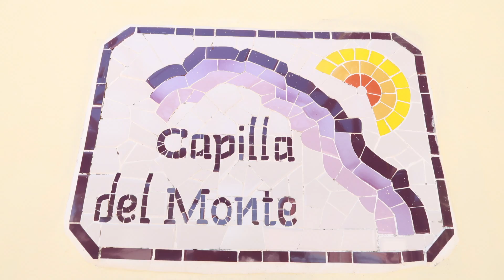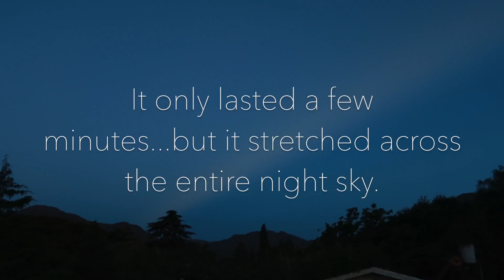Alien lights on Mt. Uritorco? Travel Vlog in Capilla Del Monte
Argentina's Mt. Uritorco (located in the quaint Capilla Del Monte) has been famous for it's mysterious UFO sightings, "dancing lights" above the mountain, and strange alien phenomenon, for many years. The locals refer to these mystical lights and supernatural sounds (that come from the mountain) as "being a part of the good energy" of the town. They also credit them to be from an alien civilization known as Erks, that are said to live on Mt. Uritorco.

This travel vlog focusses on my hike up this mountain in search for the Erks. Come along for the ride!

The awesome background music in this video was by Sean Steele. Purchase Sean Steele's music